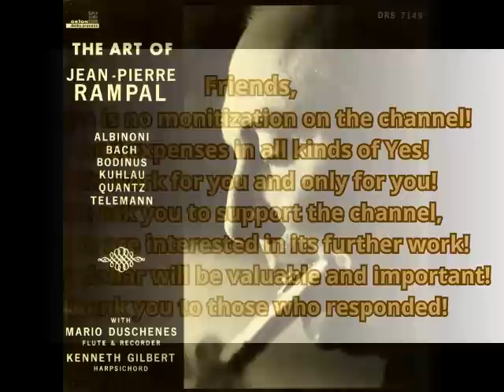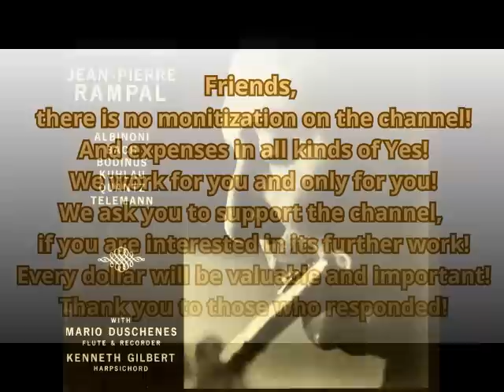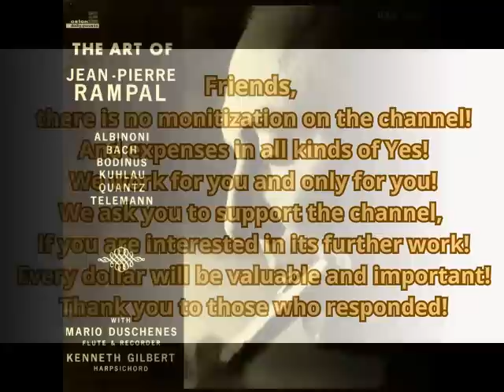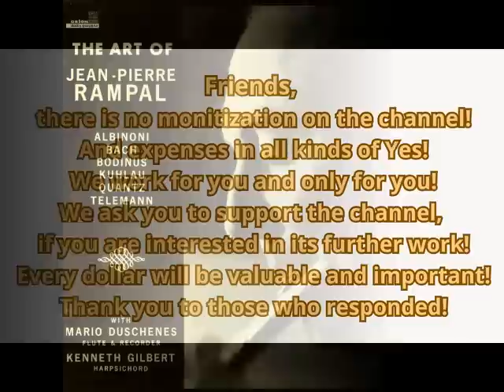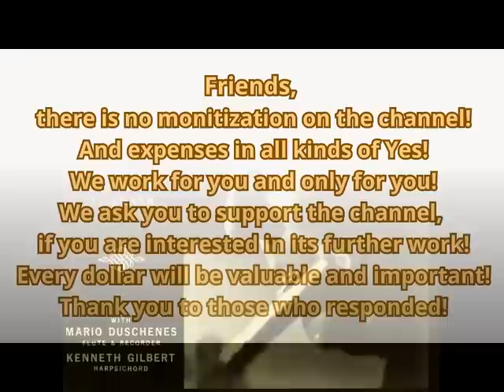The Art Of Jean-Pierre Rampal by Tomaso Albinoni, Johann Sebastian Bach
Best sellers
_________________________________________________________________________________ __ 00:15   1. Sonata In E Major For 2 Flutes
08:11   2. Sonata In A Minor For Flute And Cembalo
15:57   3. Trio In D Major For 2 Flutes And Cembalo
23:21   4. Trio Sonata In C Major For Recorder, Flute And Cembalo
36:14   5. Duet In G Minor, Op. 39 For 2 Flutes
40:23   6. Sonata In D Major For Flute And Cembalo
Additional materials for this vinyl.
Access Free! ❤️❤️❤️
The Baroque And Classical Trumpet • Die Barocke Und Klassische Trompete
by Various Disk 1
Turnabout (TV 34295-99)
Sonatas And Fantasies For Flute
by Jean-Pierre Rampal
MUSICA BAROCCA (1 di 5)
JOHANN SEBASTIAN BACH
ANTONIO VIVALDI
TOMASO ALBINONI
MARC-ANTOINE CHARPENTIER
ARCANGELO CORELLI
G. FRESCOBALDI
A. SCARLATTI
G. P. TELEMANN
J. B. LULLY
G. B. PERGOLESI
H. PURCELL

The Art Of Jean-Pierre Rampal
by Tomaso Albinoni; Johann Sebastian Bach; Sebastian Bodinus; Daniel Friedrich Rudolph Kuhlau; Johann Joachim Quantz; Georg Philipp Telemann; Jean-Pierre Rampal; Mario Duschenes; Kenneth Gilbert
Orion (ORS 7149)